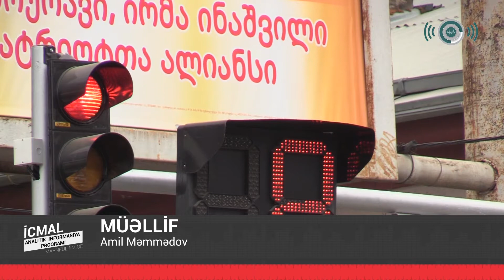Marneulidə işıforun yenisi ilə əvəz edilməsi üçün 57 745 lari pul xərcləndi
Marneuli rayonunun Rustaveli və Ağmaşenebeli küçələrinin kəsişməsində yerləşən yol hərəkətini tənzimləyən işıqforun rekonstruksiyas/bərpa işləri sona çatıb.

Artıq yeni işıfor istifadəyə verilib.

Şəhərdə quraşdırılan yeni işıqfora növbəti işığın neçə saniyədən sonra yanacağını göstərən tablo da əlavə edilib.